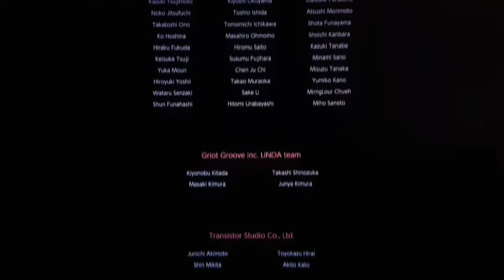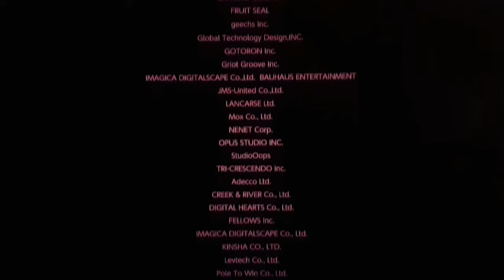Super Smash Bros. Ultimate: World of Light - FINALE | ReganWilks54 Plays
Welcoke to the GRAND FINALE OF Super Smash Bros. Ultimate: World of Light/大乱闘スマッシュブラザーズSPECIAL 光の世界 to defeat Dharkon and Galeem for the True Ending... I choosed Dharkon's defeat was the Good ending, and Light Galeem's Defeat was the bad ending, but I Have finally completed The Adventure Mode of SSBU World of Light

Also for @swordheartstudios I freed Bayonetta

(I know me and my friends finished that from laste 2019 to 2021 to finish)

reganwilks

reganwilks54

Regan Wilks